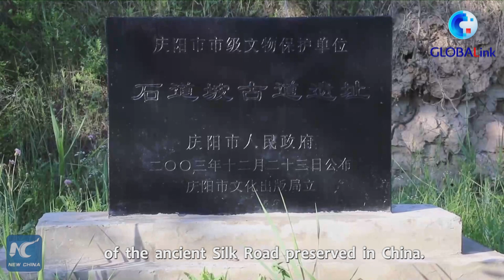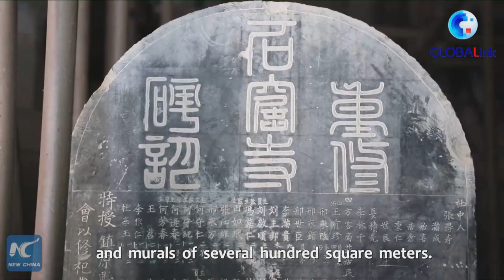GLOBALink | Tracing ancient Silk Road through rutted road in NW China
A thousand-year-old stone road in Qingyang City, northwest China's Gansu Province could prove the existence of the northern section of the ancient Silk Road in the province, according to a researcher.